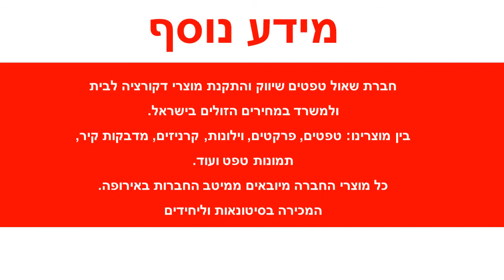טפט קיר מעויני פרחים אפור בהיר